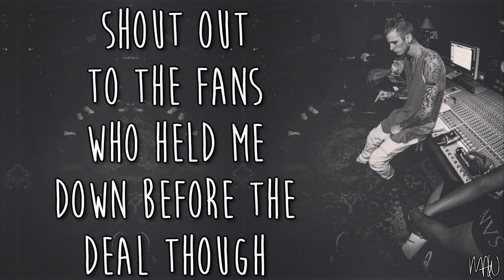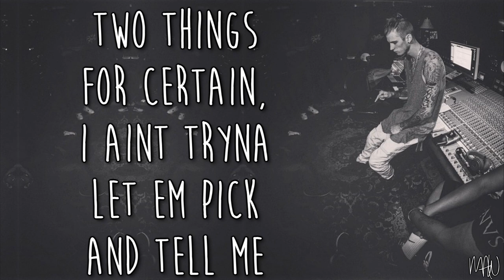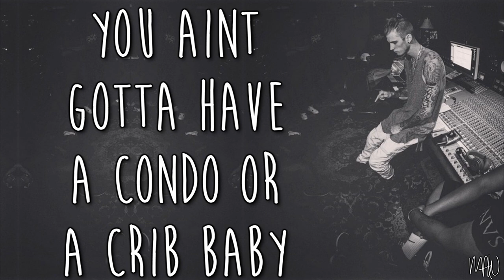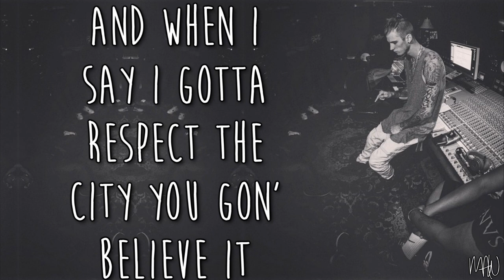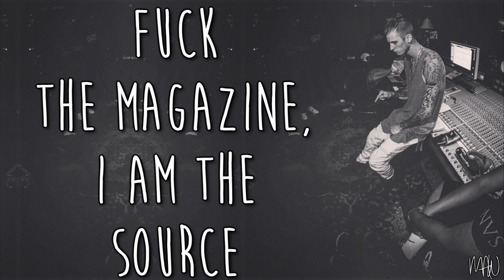Machine Gun Kelly - The Register (With Lyrics)